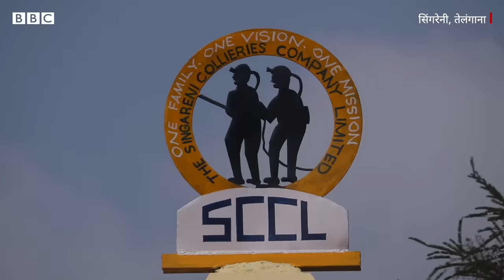Coal Mine: खदान से कैसे निकलता है कोयला और बनती है बिजली? (BBC Hindi)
भारत में कुल बिजली उत्पादन का 64 फीसदी हिस्सा कोयले से आता है. लेकिन क्या आप जानते हैं कि खदानों से कोयला कैसे निकाला जाता है? आइए आपको ले चलते हैं तेलंगाना की सिंगरेनी कोयला खदान में.

रिपोर्टर: बाला सतीश (बीबीसी तेलुगू)
शूट/एडिट: नवीन कुमार कांदेरी